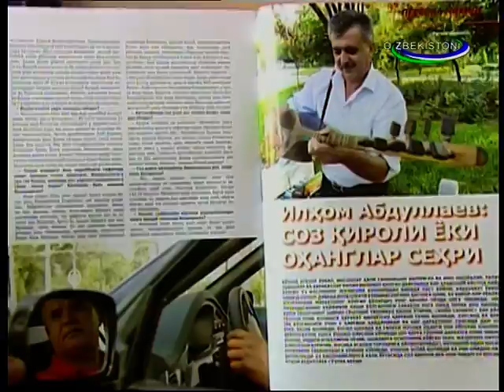Ilham-Shahin Abdullayev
intervyu...Uz TV Ilham-Shahin Abdullayev